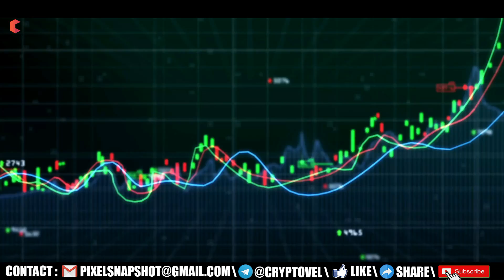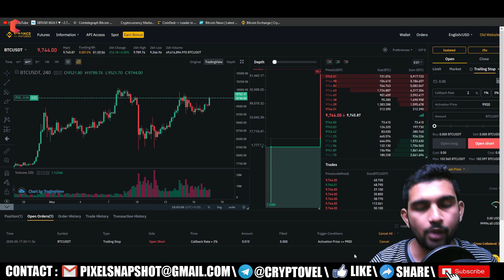Binance Trailing stop-loss full video|| बिनान्स पे ट्रेलिंग स्टॉपलॉस कैसे लगाए - CRYPTOVEL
Hello Guy's,

Tygot Adjustable Aluminium Alloy Tripod Stand

BITCOIN : 1JaR7Kay7qryxa9atLiEuvTUBP2tDGHSrj

ETHERIUM : 0xa4b4ef2feb4e542d29045692c0b6ed33f551844b

LITECOIN : LYDftA7yHAAyn7pXmABgiwhV19K3k44FGU

TRON : 0xa4b4ef2feb4e542d29045692c0b6ed33f551844b